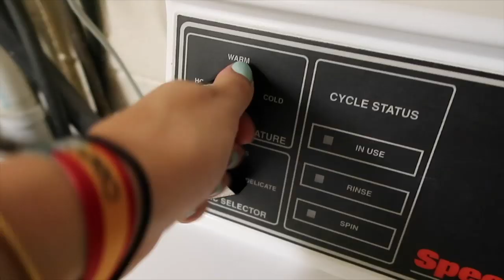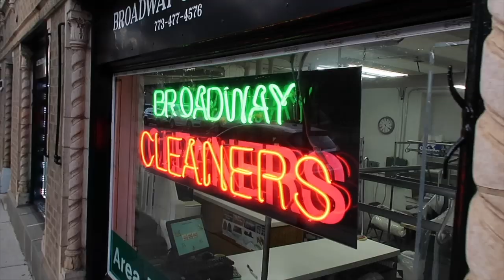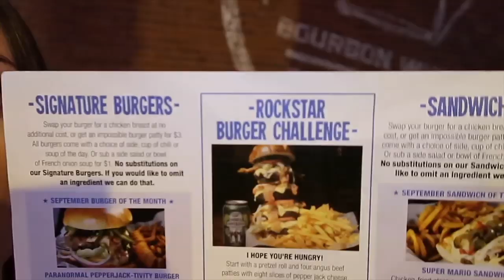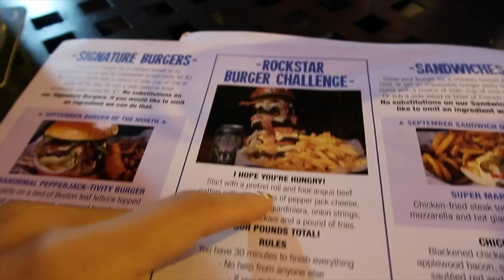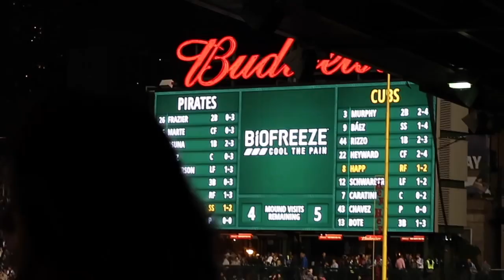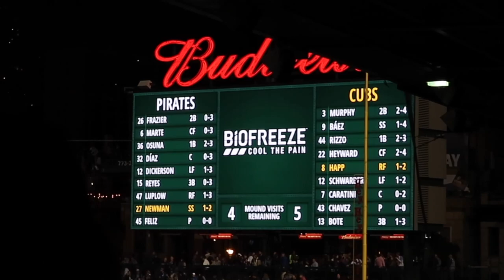ESTE VLOG LLEGA TARDE 😣LO SIENTO 🇺🇸MI VIDA EN EEUU | VLOGS DIARIOS | Raque Late Vlogs